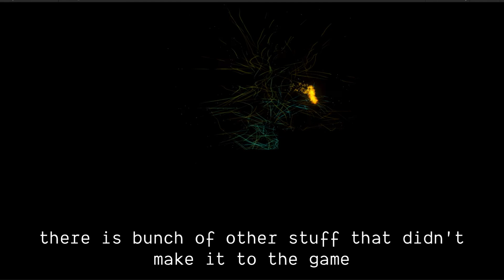Fono - Game dev progress in 3 years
So we started to work on the game in 2018 when we applied for a FPU grant. We had 1 year to deliver vertical slice, which we did (the mechanics, couple of levels showcasing the puzzles, audio design, ...). After that the development kind of slowed down, but we still kept meeting like every 2 weeks.

However, we decided that we wanted to publish the game on steam and other platforms, so we've picked up the speed again. Adding more levels, refining visuals, making game soundtrack. There was a lot of visual experiments, sound tweaking, physical puzzles.

We were usually working at the expense of our normal work. Anyway, we think it was very rewarding journey and we definitely want more.

If you like what you see, try it out and let us know what you think!